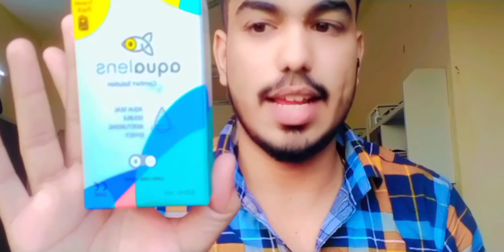how to apply lens//lens from lens kart//best and cheap lenses//first time lens trail//grey lens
Video by

 Aditya Mishra

link of solution